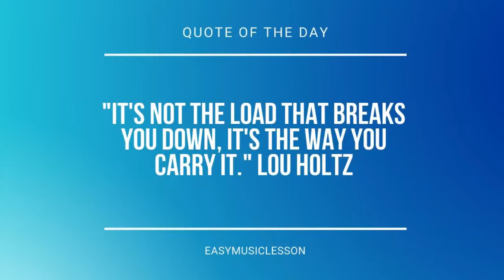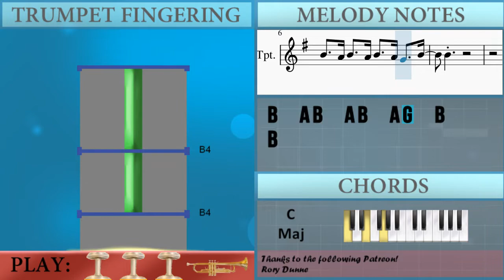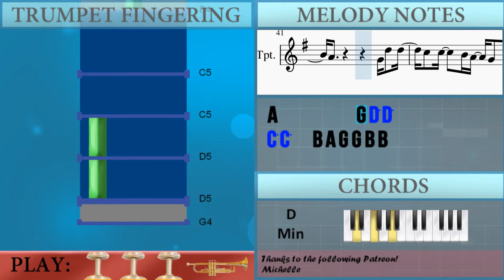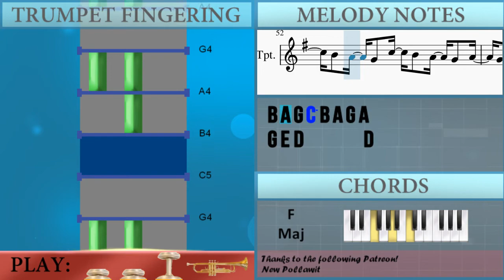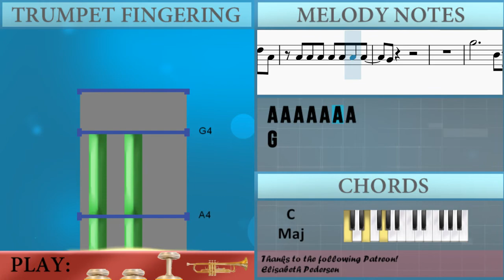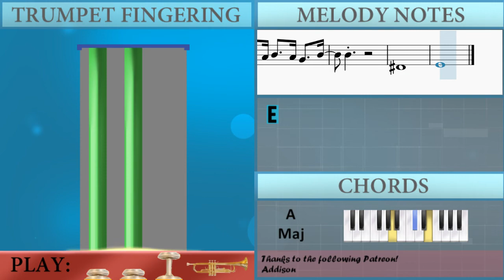How to play Who Are You by BamBam ft Seulgi on Trumpet (Tutorial)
Comment and let us know how the videos have helped you. It keeps us going! :)The easiest way to learn how to play Who Are You by BamBam ft Seulgi on the trumpet. It's a trumpet tutorial for Who Are You by BamBam ft Seulgi.

EasyMusicLesson teaches you to play the your favorite instrument, through easy and simple animation so that you too can learn how to play Who Are You by BamBam ft Seulgi on the trumpet easily. A trumpet tutorial with visual animation graphic.

Chords of Trumpet arrangement:
D Min   D Min   G Min   G Min   C Maj   C Maj   F Maj   A Maj
D Min   D Min   C Maj   F Maj   D Min   G Min   G Min   C Maj
C Maj   F Maj   A Maj   D Min   G Min   C Maj   F Maj   A# Maj
G Min   A Maj   A Maj   G Min   G Min   C Maj   C Maj   F Maj
A Maj   D Min   D Min   G Min   G Min   C Maj   C Maj   F Maj
A Maj   D Min   D Min   C Maj   F Maj   D Min   G Min   G Min
C Maj   C Maj   F Maj   A Maj   D Min   G Min   C Maj   F Maj
A# Maj   G Min   A Maj   A Maj   G Min   G Min   C Maj   C Maj
F Maj   A Maj   D Min   D Min   G Min   G Min   C Maj   C Maj
F Maj

Melody notes of Trumpet:
B4
F#5         A4 A4 A4
B4   A4 B4   A4 B4   A4 G4   B4
B4
G4 G4 A4 B4
A4         G4 D5 D5
C5 C5 B4 A4 G4 G4   A4 B4
A4         G4 G4 D5 D5
A4
G4 G4 G4 G4 G4 G4 D4 F#4 G4 G4
G4 G4 D4 G4 G4 G4 F#4 G4 G4 G4 A4 B4
A4         G4 A4 B4
F#4 F#4 F#4 F#4 F#4 F#4 E4 G4
F#4     F#4 F#4 F#4 E4 G4
F#4
B4 B4 B4 B4 B4 B4 B4 B4
G4 G4 G4 B4 A4 G4 G4
A4
B4 B4 B4 B4 B4 B4 D5 A4
A4 A4 A4 A4 A4 A4 A4
G4
G5           B4   B4
B4
B4
C5 C5   B4 A4 G4 G4 B4 B4
A4           D4
G4 G4 G4 G4 G4 G4 G4 F#4 G4 G4
G4 G4 G4 G4 G4 G4 G4 D4 F#4 G4 G4
G4 G4 G4 G4 G4 G4 F#4 B4 B4 D5 E5
D5 B4       A4 G4 C5
B4 A4 G4 C5 B4 A4 G4 A4
G4 G4       A4 G4 C5
G4 A4 A4 A4 A4 A4 A4 G4 A#4
A4     D4 G4 A4 A4 G4 A#4
A4
A4
G4
G5           B4   B4
B4
B4
D#4
E4